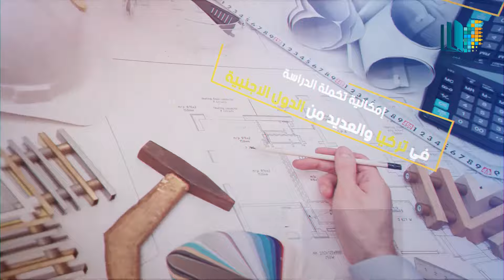الأكاديمية العربية الدولية - منصة اعد - بكالوريوس هندسة معمارية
إسم التخصص: بكالوريوس هندسة معمارية
كلية: كلية الهندسة
رقم التخصص: 8200
 عدد الساعات الدراسية المعتمدة: 128
نمط الدراسة: دراسة ذاتيه Self based
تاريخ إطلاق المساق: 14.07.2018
مصدر المادة: مفتوح المصدر
المشرف: د/ وجيه فوزي يوسف
مقدم من قبل: الأكاديمية العربية الدولية

شروط التسجيل في التخصص

توفر دبلوم في تخصص الهندسة المعمارية او ما يعادلها.
توفر الثانوية العامة أو ما يعادلها.
خبرة لا تقل عن 5 سنوات في المجال الهنسة المعمارية.

تنويه: التخصص غير متاح للمتخرجين من الثانوية العامة حديثا

عضوية مدى الحياة
إمكانية الدراسة من: الهاتف الذكي، الحاسوب اللوحي أو التلفاز الذكي
شهادة إتمام رسمية صادرة من الأكاديمية برابط تتبع